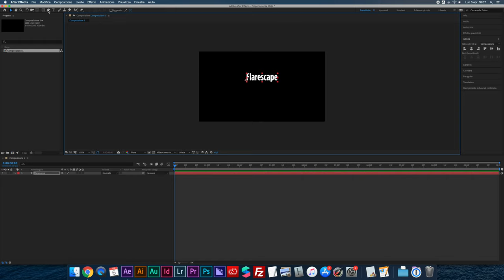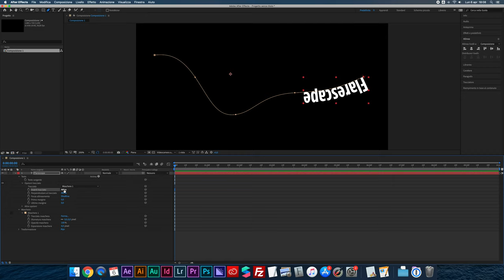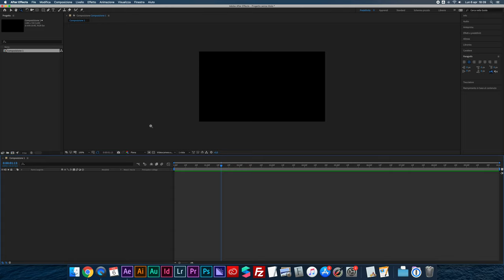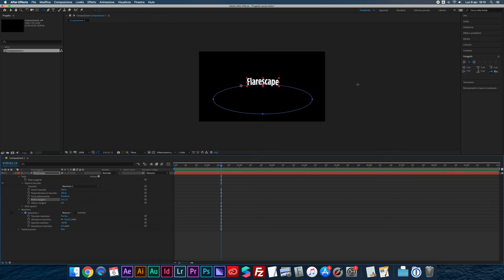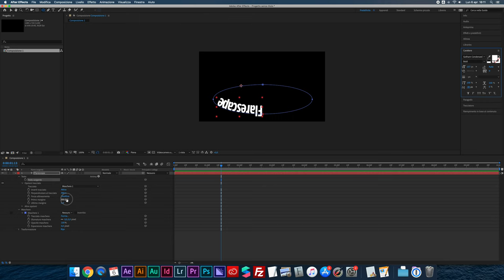Animare il testo sul tracciato con After Effects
Animare il testo su un tracciato in After Effects.